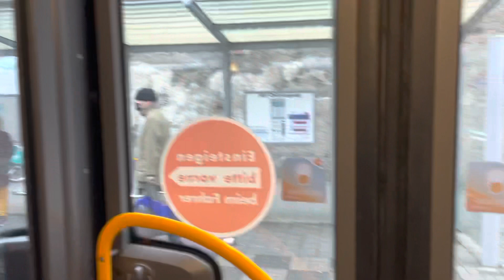Als einziger Fahrgast mit dem MAN New Lion's City der NIAG/LOOK fahren